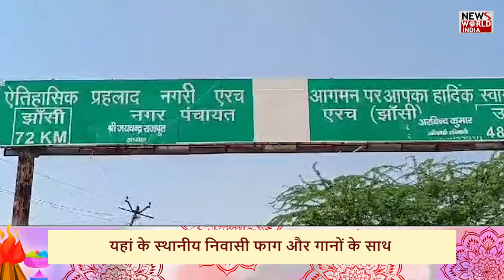भक्त प्रह्लाद की नगरी से प्रसिद्ध है ये नगर